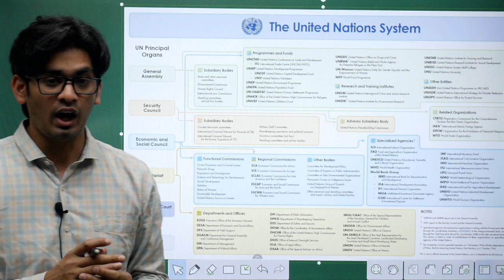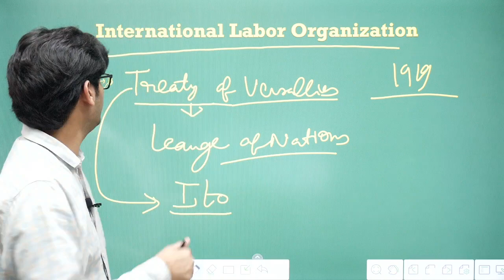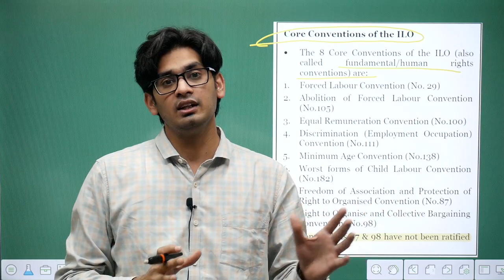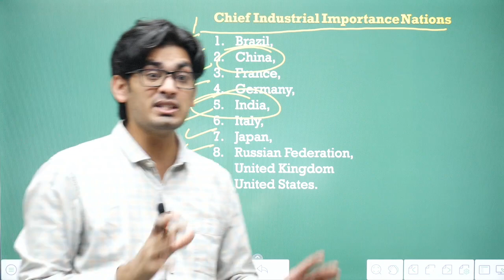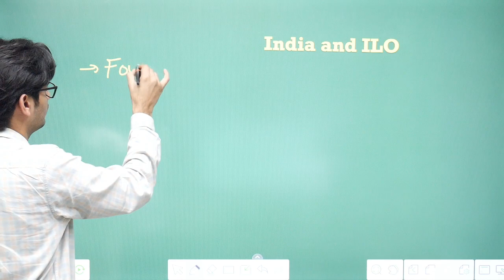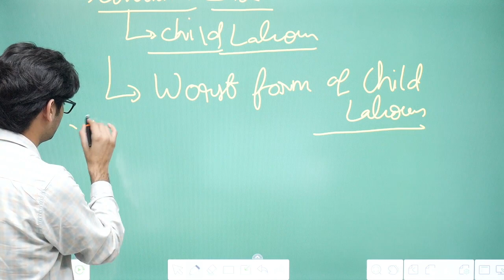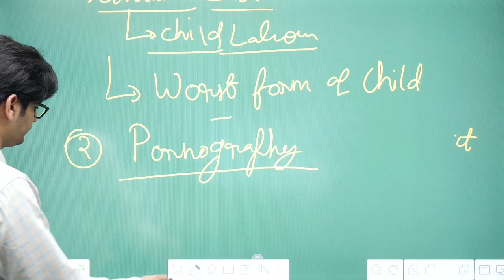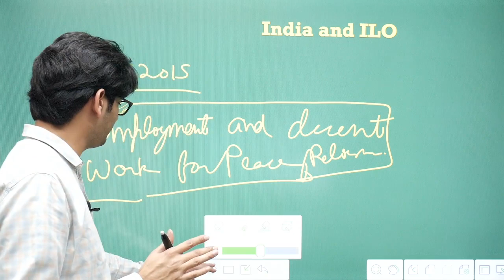INTERNATIONAL LABOUR ORGANISATION (ILO) | PUNJAB PCS 2020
Register Now for Abhimanu IAS (abhipedia) Free Prelims Cracker MCQ,s Course

Abhimanu IAS is guiding aspirants of IAS, PCS , HCS, HAS  to the path of success from last 20 years.
In this Lecture  Expert faculty of Abhimanu IAS studygroup will guide students about how to approach PCS 2020 Prelims exam.